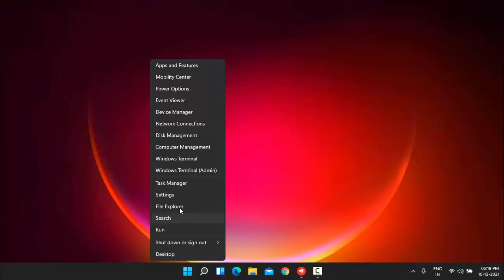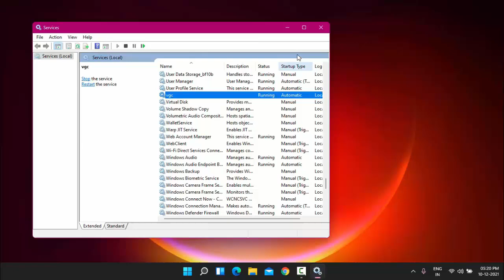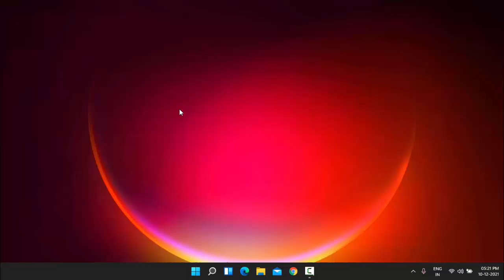How to Fix Valorant Error Code VAN 1067 in Windows 11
How to Solve Valorant Error 1067 Valorant Has Encountered a Connection Error in Windows 11
How to Fix Valorant Error Van 1067 in Windows 11